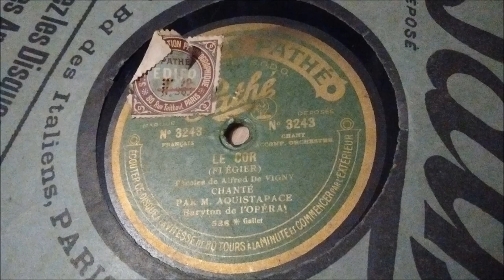Jean Aquistapace - Le Cor (Flégier) -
Le Cor, paroles de De Vigny et musique de Flégier, chanté par Jean Aquistapace, baryton.
Disque 80 tours Pathé N° 3243 matrice 536.